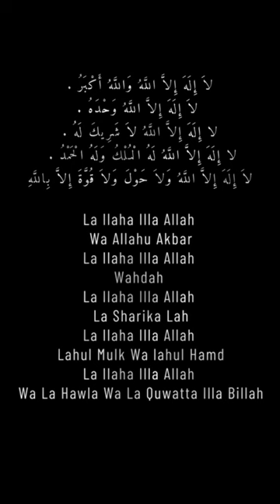Last Words to save you from Hellfire | I Am Near #12 | Ustadh Baajour | Ramadan Series